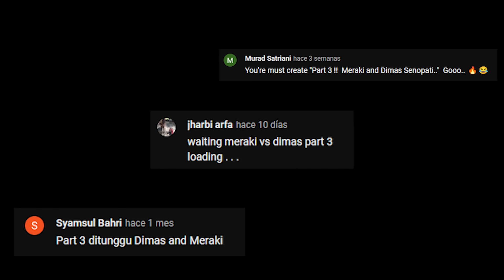HOW WELL DO WE KNOW EACH OTHER!? - FT. DIMAS SENOPATI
I meet again with @DimasSenopati MY FAVORITE ROCKSTAR for PART 3!
We play the challenge : How well do we know each other.
So we test our friendship!

Drop in the comments suggestions for PART 4!